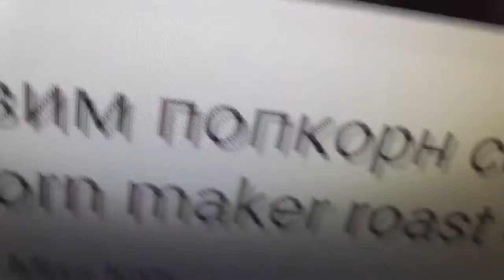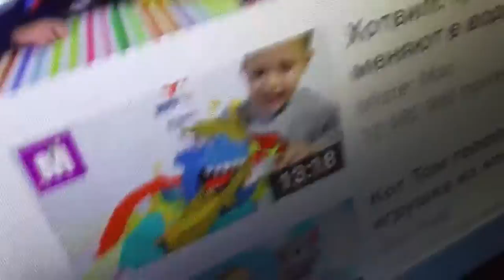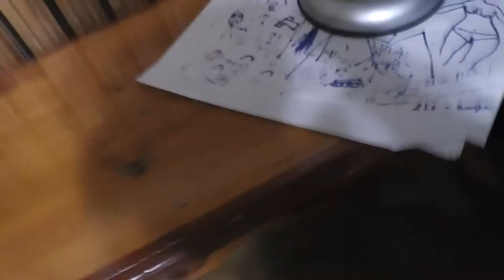Лев о пауках, мышах, домовых, мистере Максе, Мисс Кейти и многом другом